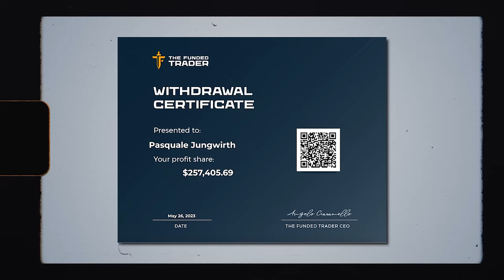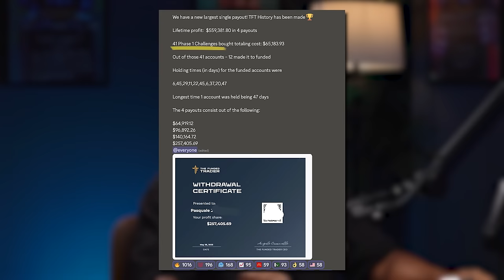Record Breaking Prop Firm Trader REVEALS ENTIRE Payout Strategy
▶ Try our ProfitX 2-week Trial For $19👇🏾
(Scalping Course, Live Sessions, Fundamentals and more)

▼ ▽ TIMESTAMPS
00:00 – Achievements
01:25 – Started Trading in 2008
03:34 – Why He Started Trading
08:24 – Childhood & Detachment From Money
11:03 – How He Learned
11:26 – Lack of Mentors
11:53 – 16 hours a day
12:32 – $200K Before Props
12:46 – Losing $70K
16:41 – Journaling
17:26 – Why Start With Props
17:57 – Total Amount of Payouts
18:32 – The opportunity of Props
20:06 – How Pasquale Approaches Challenges

📘 #1 Trading Book For Retail Traders

📘 #1 Trading Book For Indices Traders